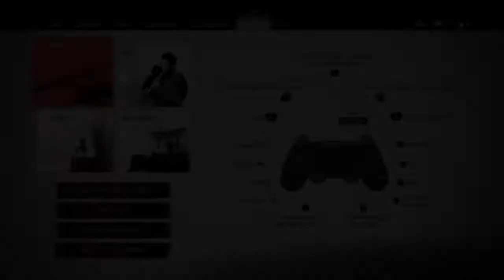Ghost of Tsushima, Part 35, The Ghost and The Demon Sensei, Peace For The Devine, The Terror of Otsu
So we have Tomoe spreading lies about me, Mongols hunting foxes which are sacred here, and Tomoe setting up training camps for her Mongol archers. They're using prisoners as target practice. Their barbarity knows no bounds.